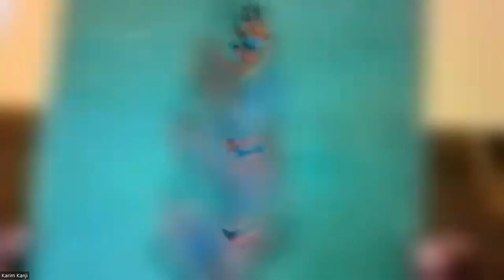Tom Wilson on Junkhouse and "Strays" 30th Anniversary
Host Karim Kanji interviewed Tom Wilson for the show, Welcome to the Music. They discussed the re-release of Junkhouse's Strays album for its 30th anniversary and the upcoming ticketed shows in London, Kitchener, Hamilton, and Toronto. They also talked about the importance of creating a comfortable environment for creativity and celebrating indigenous culture and art. Wilson emphasized the need for people to listen and open their hearts to one another, and to move away from the colonial way of being an authority over others.

Topics:

- Tom Wilson's journey as a modern Mohawk artist
- Junkhouse's 30th Anniversary Re-release and Tour
- Tom Wilson talks about the upcoming ticketed shows for Junkhouse's 30th anniversary and the sentimental value of the band and Sony Music.
- He also discusses the loss of Dan Achen and the guitarists who have filled in for him.
- Karim Kanji and Tom Wilson discuss the importance of creating a comfortable environment for creativity. Wilson shares how his living room hosts writers and musicians, and how this environment breeds great ideas. He also talks about the renovation of Massey Hall and how it has affected the backstage and dressing rooms.
- Karim Kanji and Tom Wilson discuss the importance of celebrating indigenous culture and art, including Steve Salas' documentary "Rumble" and Wilson's upcoming play based on his book "Beautiful Scars." They also touch on the significance of telling indigenous stories and the impact of colonialism, with Wilson emphasizing the need to put Mohawk culture into the light and celebrate it. They also briefly mention Patrick Hunter, an artist who paints feathers.
- The influence of indigenous music on rock and roll
- The development of a play based on the book "Beautiful Scars"
- Karim Kanji asks Tom Wilson about his journey of creating art and educating people about truth and reconciliation. Wilson talks about how he is inspired 24/7 as a Mohawk, and how he has messages to get out. He emphasizes the need for people to open their hearts to one another and to stop being an authority over others, and to move away from sources like Twitter and Fox News.

JUNKHOUSE Tour Dates
November 29 - London Music Hall - London
November 30 - Maxwell’s - Waterloo
December 1 - Bridgeworks - Hamilton
December 2 - Horseshoe Tavern - Toronto